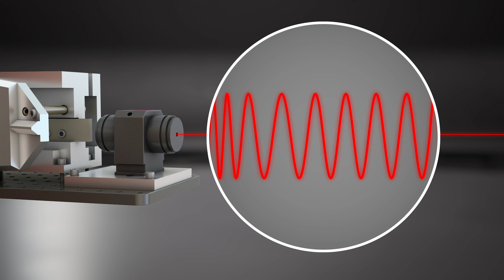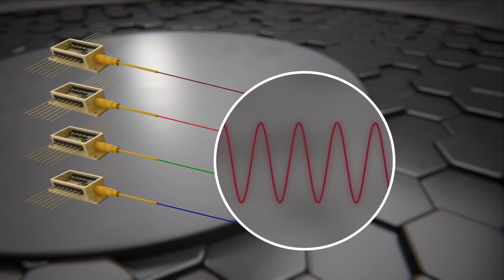Disruptive technology based on piezo-electric MEMS actuators to make a laser - RaMSoM project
The marvelous landscape of the Alps is filled with artificial objects, railways, pipelines, dams.

Sometimes these objects lead to catastrophes like the megatsunami above the Vajont Dam in Italy.

Distributed fiber optic sensing can monitor variations in temperature and vibrations along the optical fiber length to prevent such events.

Another application is frequency modulated continuous wave light distance and velocity ranging, so-called FMCW or 4D LIDAR, which is an enabling technology for self-driving cars.

All these applications require ultra-low noise lasers with precision control of laser frequency and low cost.

When it comes to the development of laser sources, low noise lasers with this performance are usually expensive and bulky.

RaMSoM and DEEPLIGHT bring a disruptive technology based on piezo-electric MEMS actuators integrated with silicon nitride photonic circuits and semiconductor laser diodes to make a laser.

We’ve developed a laser with high output power, phase noise of a fiber laser and fast and precise frequency control. Our lasers will be available at wavelengths from 0.4 to 2.5 micron for fiber sensing applications, FMCW LiDAR, atom and molecular physics, quantum metrology, and spectroscopy.